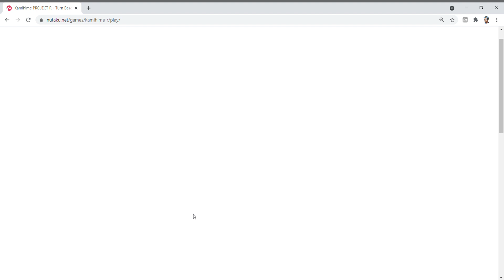Kamihime PROJECT R - Nutaku Server has a MAJOR Issue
This is something that messed up the game for so long, but now it's gotten so bad...